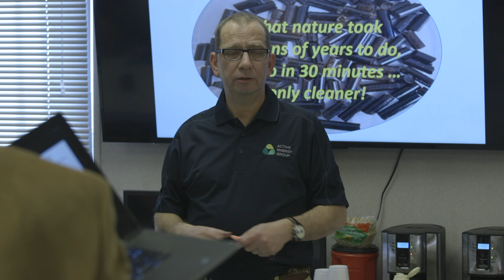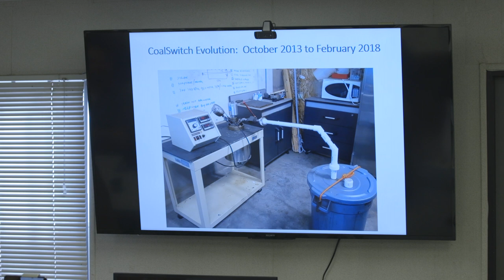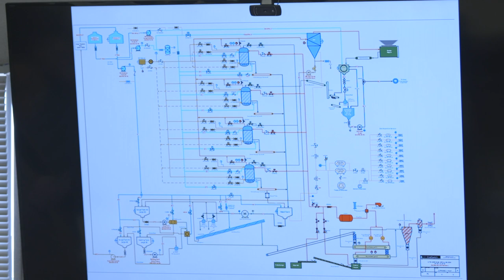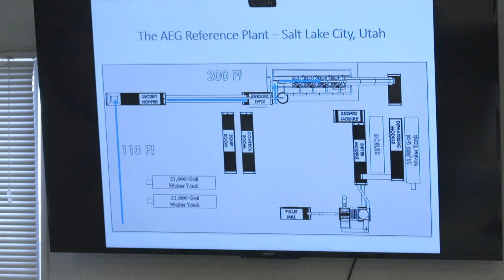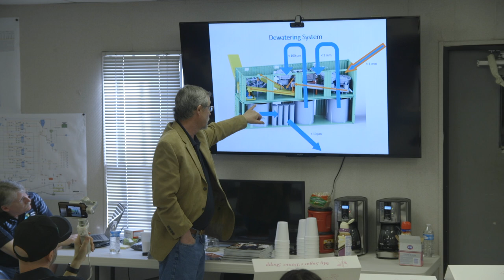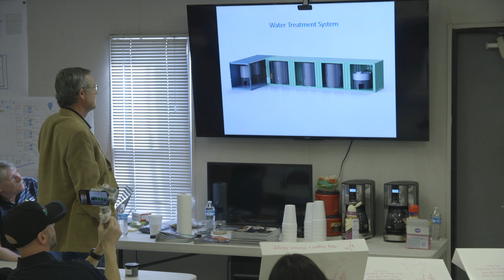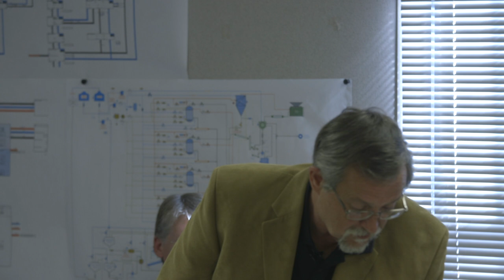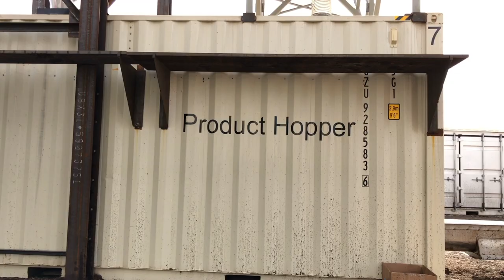Active Energy Group - Investor Relations Conference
Active Energy Group (AEG) - Investor Relations Conference. February 9, 2018 Salt Lake City, UT.